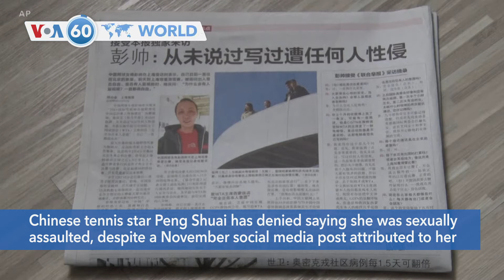VOA60 World PM-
China: Chinese tennis star Peng Shuai denied saying she was sexually assaulted, despite a November social media post attributed to her that accused a former top Communist Party official of forcing her into sex. Peng dropped out of sight after posting the accusation in November, causing many to question her safety.

Ethiopia: Tigrayan forces fighting the central government are withdrawing from neighboring regions in the north, a spokesperson for the Tigrayan forces said on Monday, in a step toward a possible cease-fire after 13 months of brutal war. A spokesman for the Ethiopian government did not immediately respond to a request for comment.

Cuba: More than 90% of Cubans have received at least one dose of the country’s own coronavirus vaccine, and 83% of the population is fully inoculated, the second-highest rate globally, establishing the island as a test against the emerging omicron variant.

Ukraine: Ukrainian forces have dug into trenches near the country's border following reports of a buildup of military forces on the Russian side, near the town of Svitlodars'k, Ukraine.

Britain: Deputy Prime Minister Dominic Raab defended Prime Minister Boris Johnson after a photo of him sitting down in the Downing Street garden with staff and his wife during the first coronavirus lockdown was first published by The Guardian newspaper.